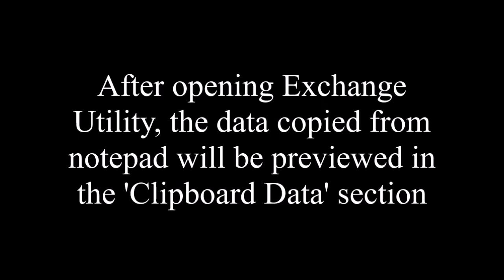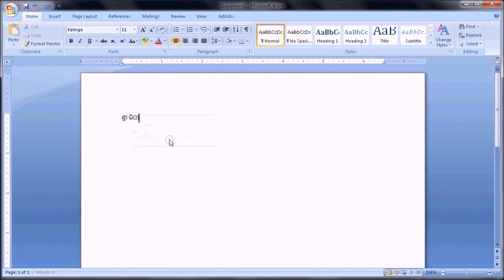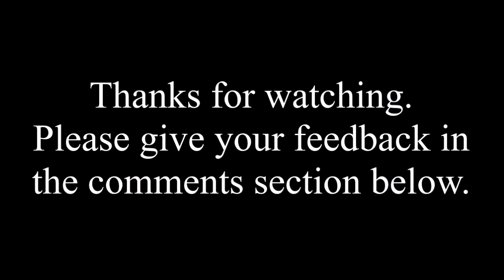Conversion - SL7 to Unicode (Oriya)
This video shows the Conversion of 'Shree-Lipi 7.0' Font Layout text to 'Unicode' Font Layout for 'Oriya' Language text through Exchange Utility. The details of the same are given below-

1. Select 'Shree-Lipi 7.0' text and copy it.
2. Paste the text in NotePad. Again copy it from NotePad.
3. Open Exchange Utility from Shree-Lipi group.
4. Select Source as 'Clipboard'.
5. Select Data Format as 'Text'.
6. Select Language as 'Oriya'.
7. Select Input Font Format as 'Shree-Lipi 7.0'.
8. Select Output Font Format as 'Unicode'.
9. Click on 'Open Converted File'.
10. Click on 'Convert' button.
11. The converted file will get open. You can select the text and apply 'Kalinga' font of Unicode to the text.

Please note that it is not possible to convert English data along with language data. It has to be replaced manually. After conversion end-user has to re-align the job.